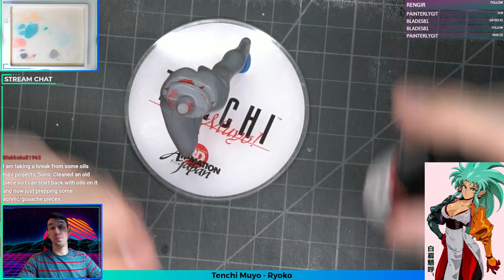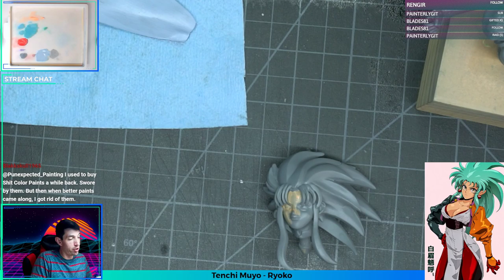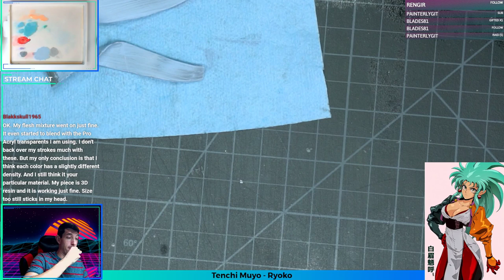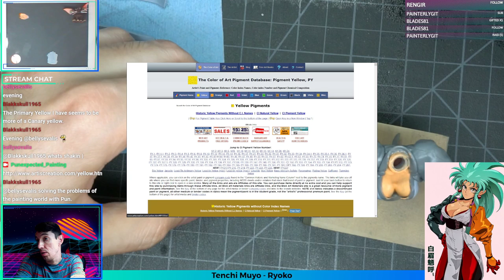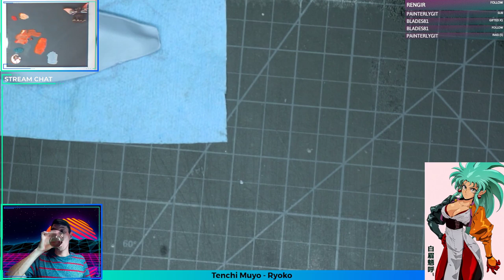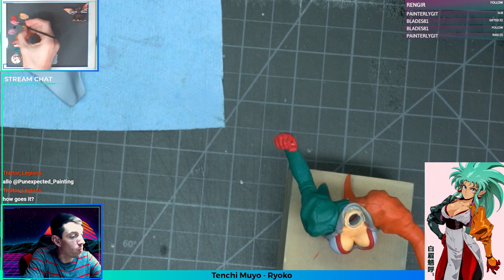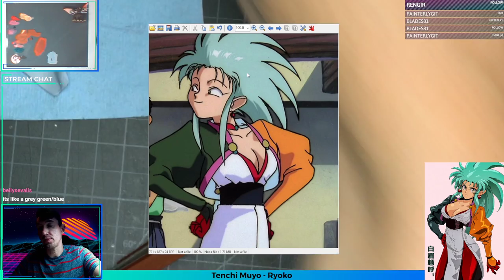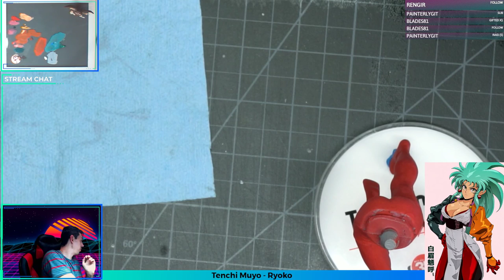Painting a Tenchi Muyo - Ryoko Model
Putting some base tones down on this model using some Liquitex acrylic gouaches. Ill later go back over this with more acrylics and oils to start cell shading it.